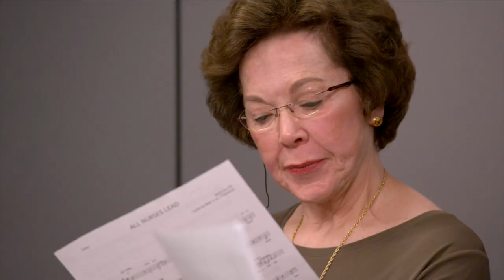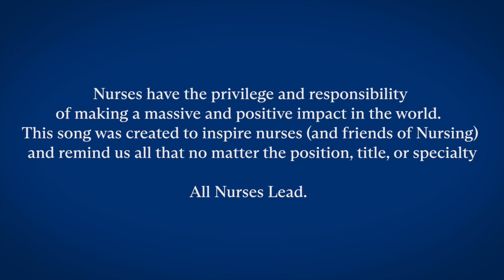All Nurses Lead Music Video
During the COVID-19 pandemic in 2020, the International Council of Nurses held a campaign called the Celebration of the Year of the Nurse and Midwives. Nurses have the privilege and responsibility of making a massive and positive impact in the world.  This song was created to inspire nurses (and friends of Nursing) and remind us all that no matter the position, title, or specialty: All Nurses Lead.

This performance included members of the Frances Payne Bolton School of Nursing community, including Lauren Beck, Karen Budd, Lucinda Cave, Mary Dolansky, Chevolkalee Shade, Mark McClelland, Colleen Nikstenas, Anne Pohnert, Judy Cliff Reeves, Peter Stoffan and Joachim Voss.